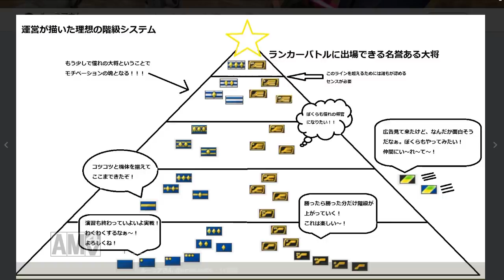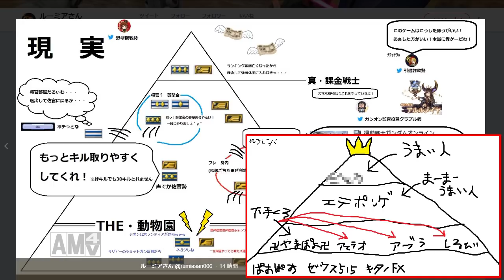【アムロ風？実況】ユニコーンガンダムの作り方【ガンダムオンライン】